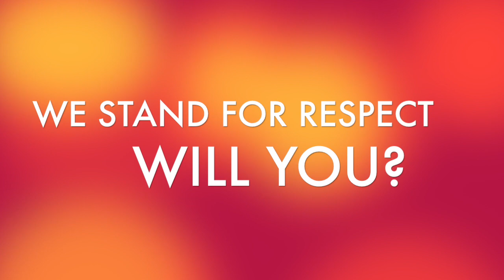RESPECT: Cultural Week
Click here for "It's Been A While", a slam poetry by our own Tiauna Lewis, and Charlie Curtis-Beard, a recent LHS Alumni

This month, LHS StuCo will be kicking off their RESPECT Campaign, a month full of learning and celebration of the diverse culture and to build a community of RESPECT for all in the school.

Each week, we will be focusing on different groups in Lincoln High. This includes the Staff, the cultures, and all genders and sexual orientations in the community. At the end of the month, we will end with out Anti-Bullying Week, and the third annual Bands Against Bullying.

This week, we are focusing on the diverse culture here in Lincoln High. We gathered different students from the Cultural Ambassadors Organization to express "I Stand For Respect" in their own respective languages.

To help support and spread awareness, wear yellow this Wednesday and use the hashtag, LINKSRESPECT.

We stand for RESPECT, will YOU?